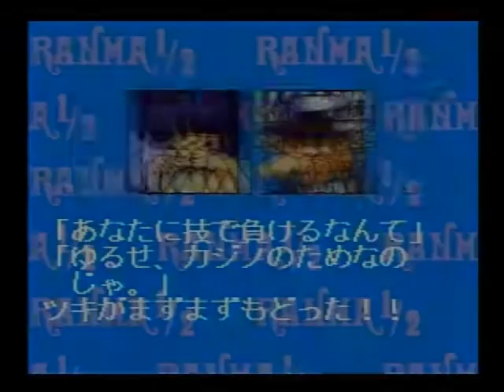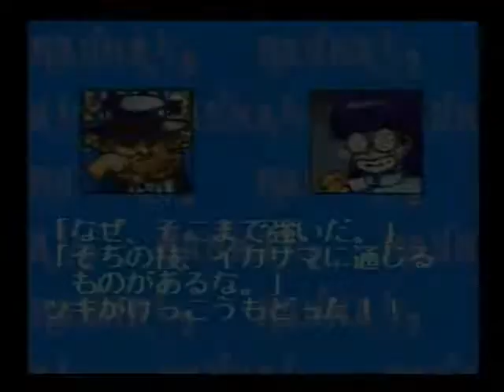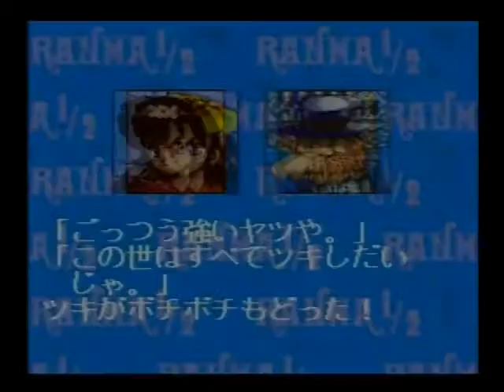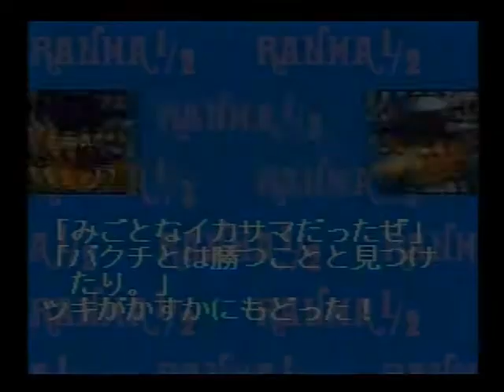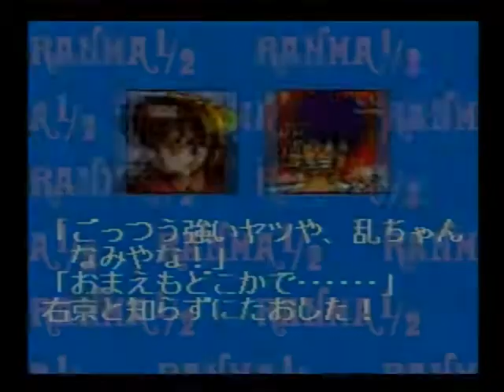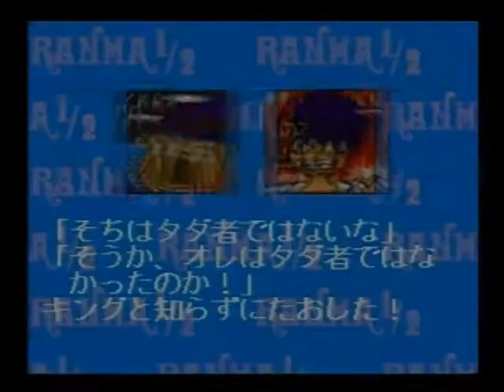らんま1／2 爆烈乱闘篇 08